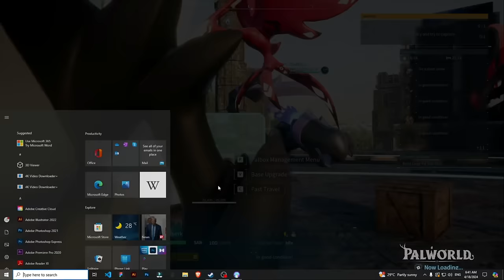Toughest Palworld Fight 😍 | Palworld Gameplay 😍 | Part 62 | Tamil | George Gaming